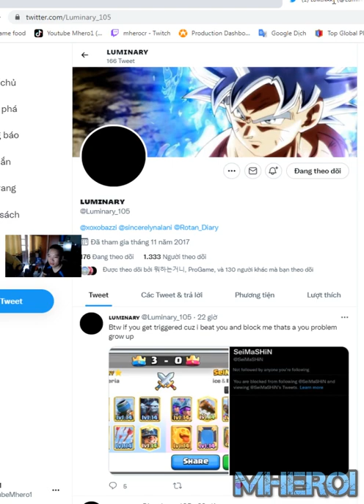BEST MORTAR MINER CANNON CART DECK Clash Royale Luminary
Welcome to Mhero1
your coopertation.